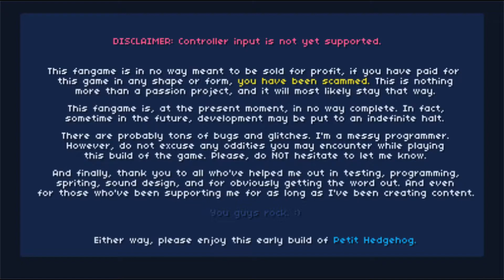[SAGE 2017] - Petit Hedgehog Preview - Walkthrough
➤ Author: Chengi

➤ Description: Petit Hedgehog is a fangame project made (mostly) by dedicated Sonic fan Chengi, in an attempt to properly bring the adventure formula to 2D without heavy automation or scripted sequences all while including mostly custom-made assets.